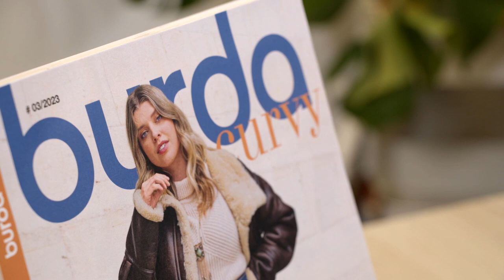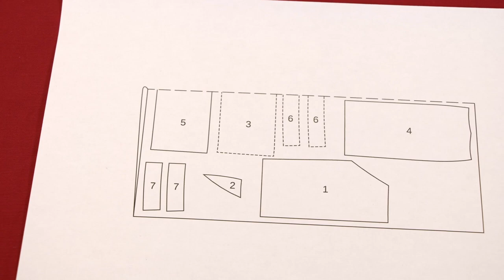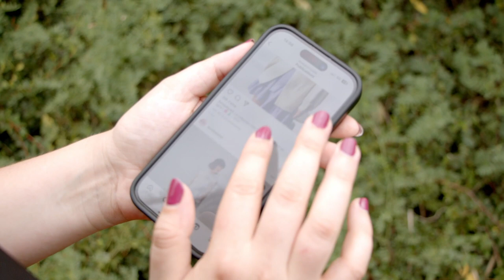Falda 409 | Burda Curvy #3/23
En este tutorial te mostraremos cómo coser paso a paso este falda de otoño, con el patrón correspondiente de nuestro Burda Curvy #3/23.